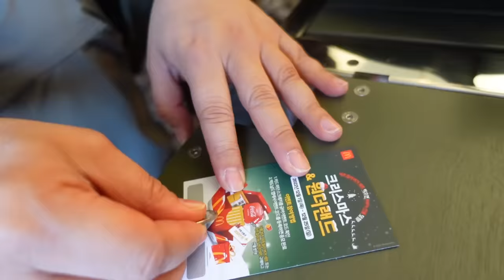최대크기 텐트+최고높이 연통+최고의 인력 동원! 장박지 세팅 개꿀이네.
캠핑 고수曰  "연통 높이는 캠퍼의 자존심이다!!!"
나보다 연통 높게 올린 실땡이들 있으면 나와봐 후후...
올해는 캠핑 고수님들 도움으로 편하게 장박 쳤습니다😏
정말 고마워요💜 고수님들🥺 -막내 캠퍼 숙이 올림